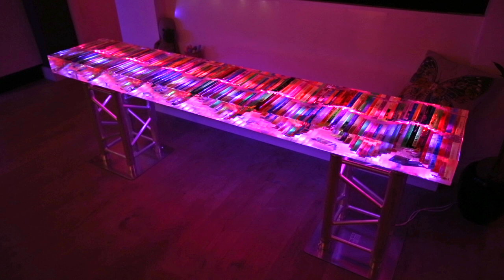LED powered Wristband Epoxy-table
30 layers of Epoxy (120 liters), more than 300 wristbands from over 20 years of parties and two Philips HUE LightStrips.